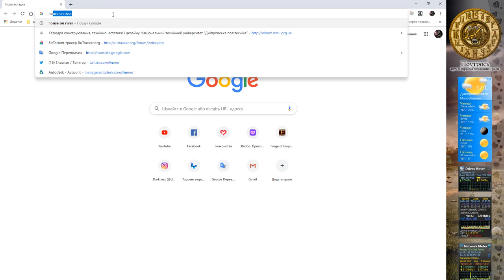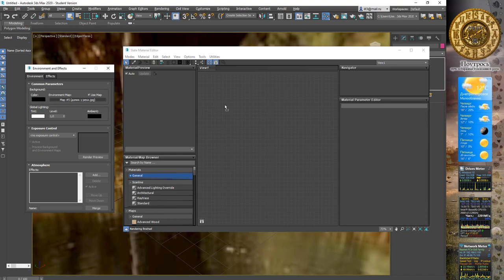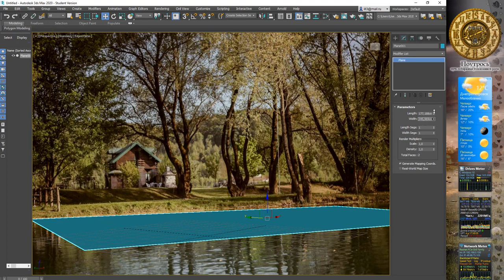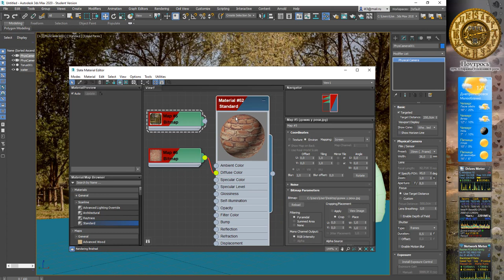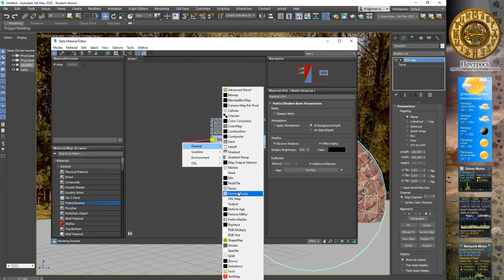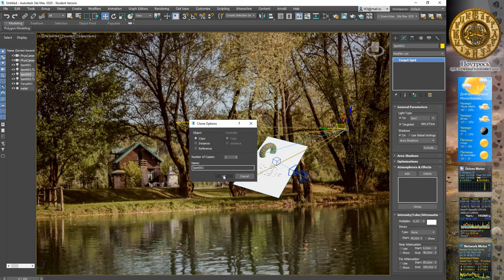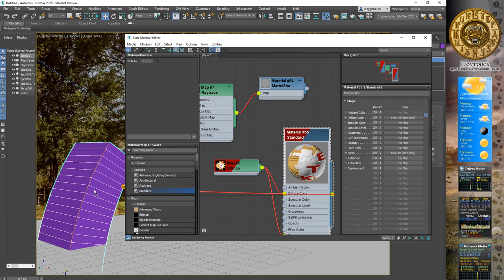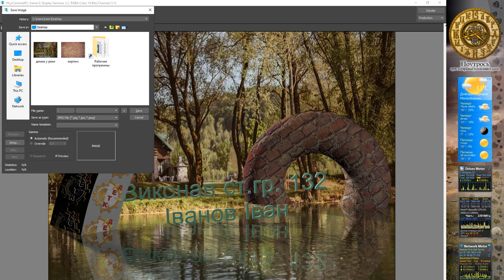Лабораторна 3 із рендерінгу - відображення і тіні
Отримання візуалізації тривимірного складного об'єкту на фоні фотографії.